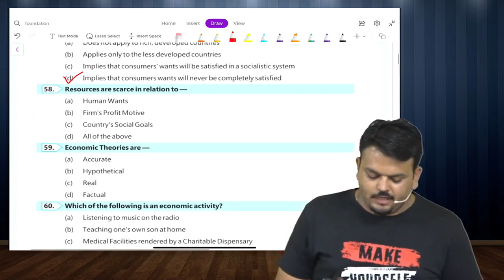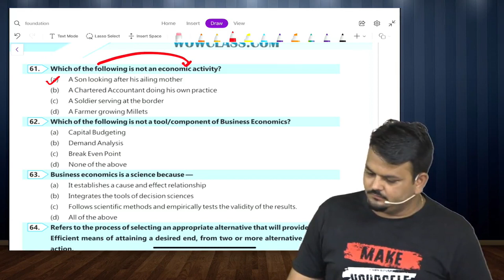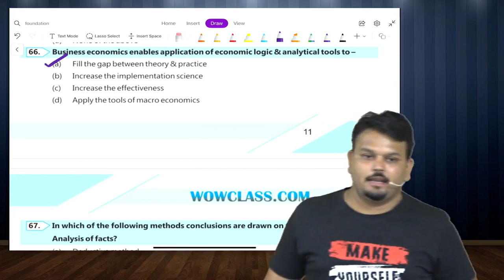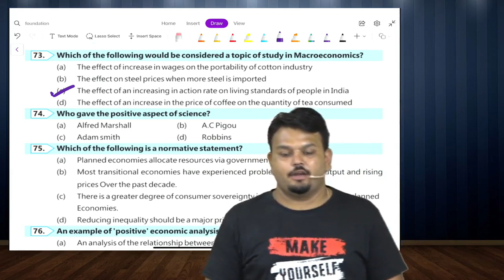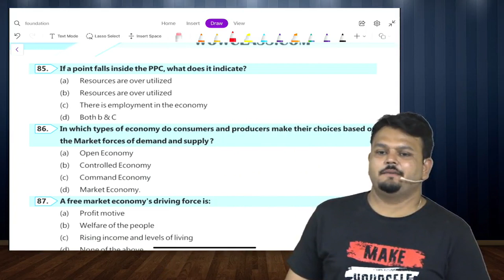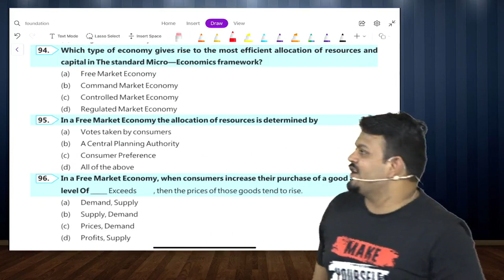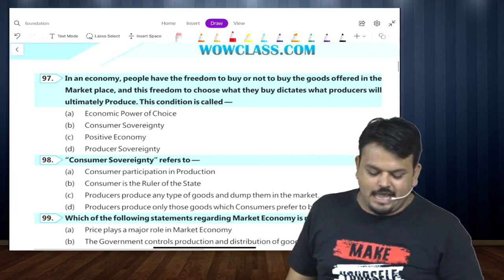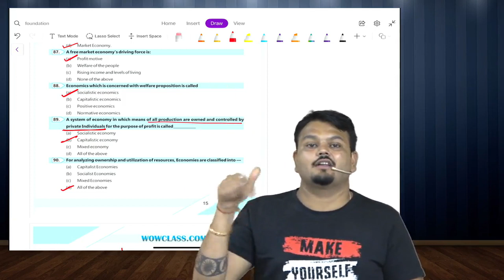CA Foundation Economics Lecture 16 I FREE CA Lectures | November 22 Exam | Commerce | CA Vijay Sarda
JOIN EXCLUSIVE WOW CLASS FOUNDATION Telegram Channel -

For Updates & Free Audio Revision and MCQ Quiz Daily and Many more Free Beneficial Content - Telegram